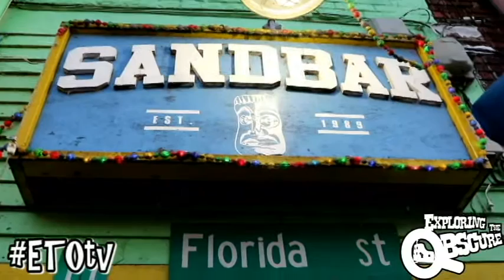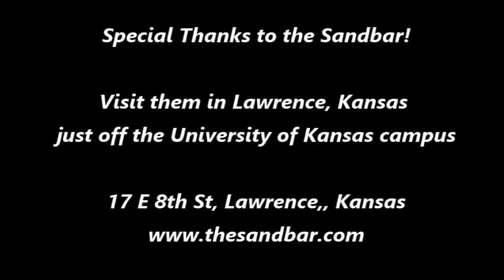A hurricane in Kansas!?!? Yup, we experienced it! Exploring The Obscure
Kansas is used to tornadoes, but not a hurricane. So we went to the Sandbar just off campus of University of Kansas to experience what we have heard so much about. And let me say, one of the best birthday's I have ever had!